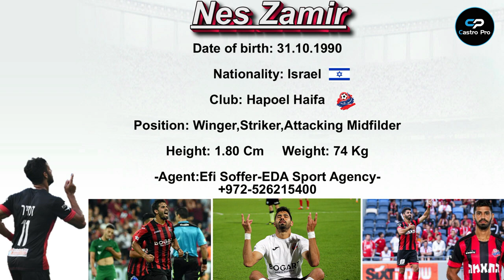Nes Zamir-נס זמיר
Nationality: Israel

Club: Hapoel Haifa

Position: Winger,Striker,Attacking Midfilder

Height: 1.80 Cm Weight: 74 Kg

-Agent:Efi Soffer-EDA Sport Agency-
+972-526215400